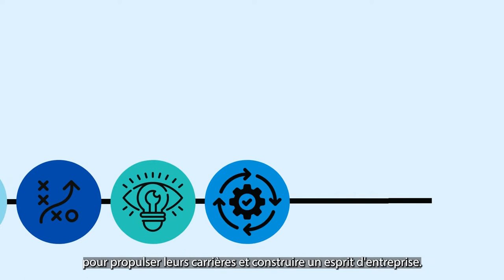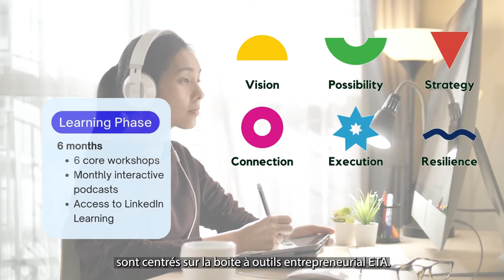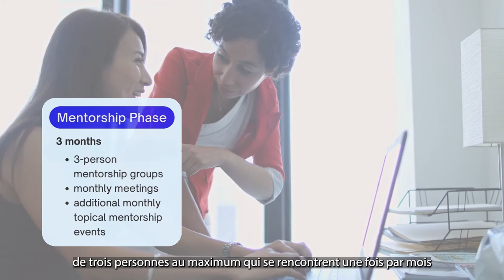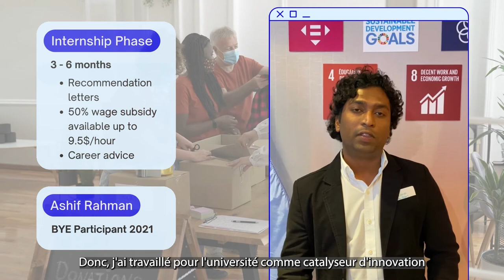Building Young Entrepreneurs - Green Jobs of the Future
Building Young Entrepreneurs has recently wrapped up activities for its 2022 cohort - a cohort filled with motivated, driven and inspired youth, who utilized the programme to take on new challenges and build their entrepreneurial mindset. Now, BYE is transitioning. Utilizing the same learning tools, this new chapter of programming will ensure that the job demand for renewable energy, climate technologies and nature-based climate solutions can be met by Canadian youth representing the true diversity of our nation.